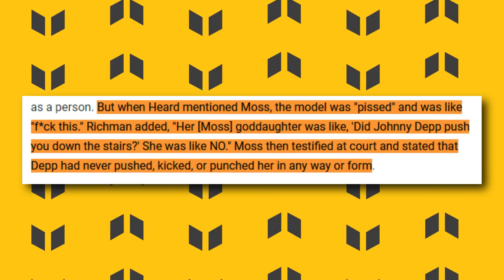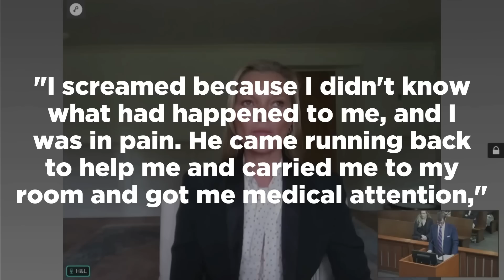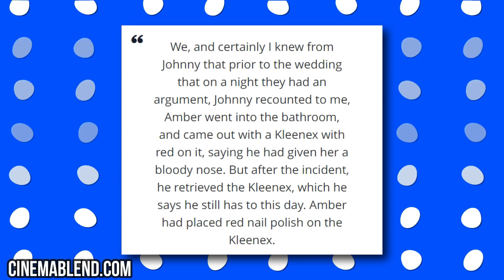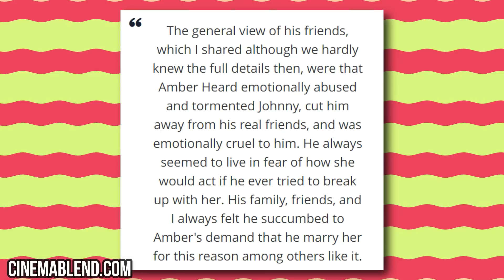Johnny’s Friend REVEALS Kate Moss Got PISSED On Amber's Staircase LIES!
Johnny’s Friend Reveals Kate Moss Got PISSED On Amber Heard For Lying About The Staircase Incident
If there is one thing that the world has learned about Johnny Depp in the past few years, it has to be how good he is at keeping friends. Depp seems to have tens of friends who are willing to trade their lives for his, and now one of them, who also happens to be an actor, writer, director, and producer, recently revealed how British supermodel Kate Moss was so pissed at Amber Heard for mentioning her name during the trial.